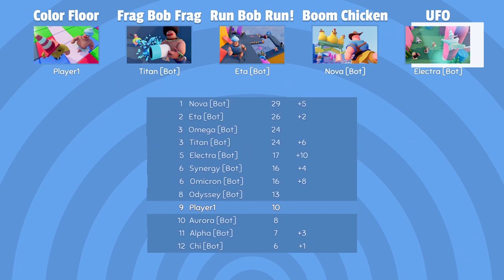Chop Chop Guys - Steam Next Fest: October 2023 Demo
Chop Chop Guys is a multiplayer... [Tape Rewind Sound Effect]. Chop Chop Guys is meant to be a multiplayer party royale game. And it will be. Eventually. Just not yet. So what is this all about?

Chop Chop Guys is a game where you can run around strange levels, dodging eggs that explode on your head. Or shoot other dummies with splattering paint. Or roll on your stomach down a snow slope, trying not to crash into a pole under the gaze of shaking mammoths. Stomp on the disco floor and play darts with YOURSELF. In other words, do a lot of strange and fun things.

For participating in competitions, you will be awarded J-Cash (now all games have some weird bucks, so we won't lag behind), which you can spend on clothes for your Bob. By the way, Bob is a gentle name for our character. No idea why.